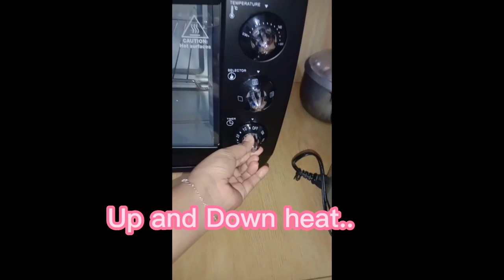Very Moist Chocolatey Muffins Overload | Easy Recipe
Very Moist Chocolatey Muffins Easy Recipe:

Ingredients **

1/2 c sugar
1/4 oil
1pc egg
1/2 tbsp vanilla
1/2c water or milk
1cup Apf
1/2tbsp baking powder
1/2 tsp coffee
1/4 c cocoa powder
1/4 tsp salt
1/2c choco chips add additional 1/4 cup for toppings.
1/4 cup Cashew nuts for toppings (optional)

Preheat oven 3-5mins.
Baked 180° 15-20mins.

Happy Baking😇

12 cupcakes po talaga ang mababaked ng recipe na ito napadami lang lagay ko kaya naging 11cupcakes lang😊

12pcs 3oz